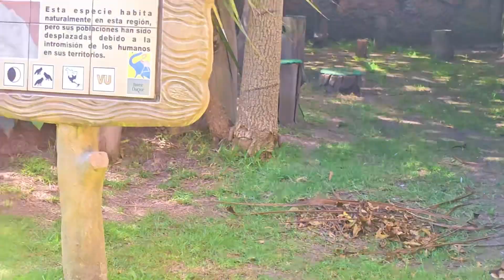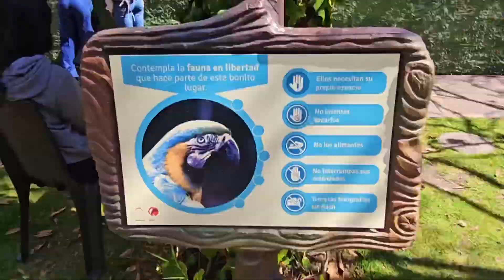Zoo లో కొలంబియా పిల్ల ముచ్చట్లు || zoo park in Colombia || jaimeduque parque in bogota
Un mundo de cultura y diversión en un solo lugar. Ubicado a tan solo 30 minutos de Bogotá, es considerado uno de los mejores parques de Latino América. Las atracciones incluyen una variedad de museos, un bioparque, atracciones mecánicas para niños, restaurantes, etc. El parque pertenece a la Fundación Jaime Duque, las ganancias del parque son donadas a distintas obras de caridad con una variedad de propósitos y a programas de conversación de especies colombianas.

A world of culture and fun in one place. Located just 30 minutes from Bogotá, it is considered one of the best parks in Latin America. Attractions include a variety of museums, a biopark, children's mechanical attractions, restaurants, etc. The park belongs to the Jaime Duque Foundation, profits from the park are donated to different charities with a variety of purposes and to Colombian species conversation programs.